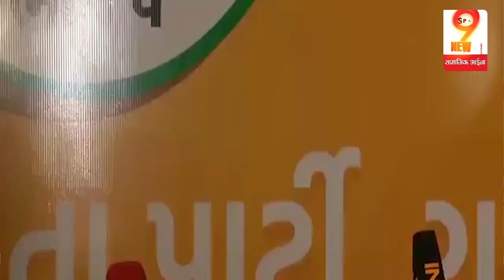LOK SABHA चुनाव से पहले AMIT SHAH ने दिया बड़ा जवाब | BJP Chief replies questions